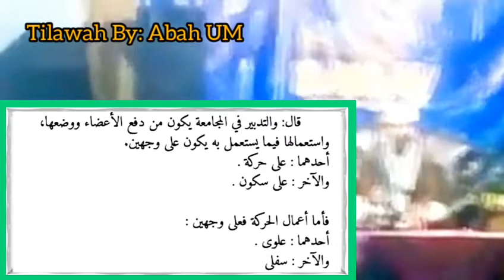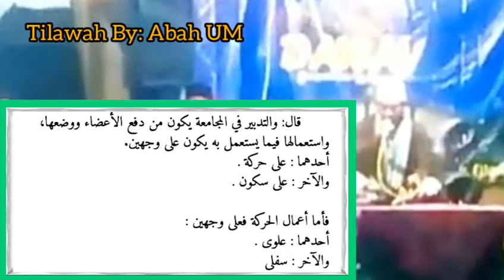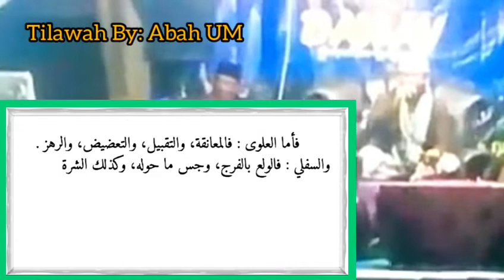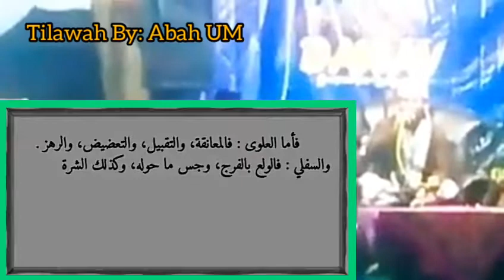Gaya/Model Menusuk Miss V Ternikmat?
IBU KU LEBIH BERHARGA DARIPADA NYAWA KU

Bagi Kalian Yang Ingin Menabung Amal Jariyah Buat Akhirat

Kebetulan Kami Sedang Membangun Ponpes Yang Berletak Di

Kp. Batususun

Rt. 03

Rw. 08

Desa. Sukahati

Kec. Cilawu

Kab. Garut

Propinsi. JawaBarat

Ponpes Al-Barokah Miftahul Qiro'ah

bank bjb
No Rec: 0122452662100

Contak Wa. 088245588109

Kami Ucapkan Terimakasih Sebelum nya 🙏🙏🙏🙏

FILM PORNO
 PORNO
XXX
JAV
OBAT PORNO
kurban
idul fitri

 model model menusuk miss v biar terasa sangat nikmat